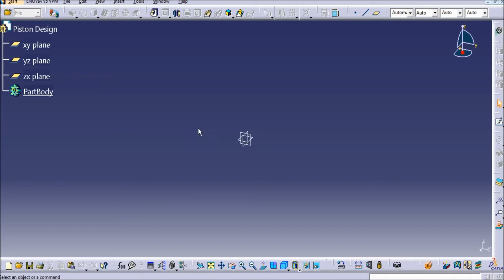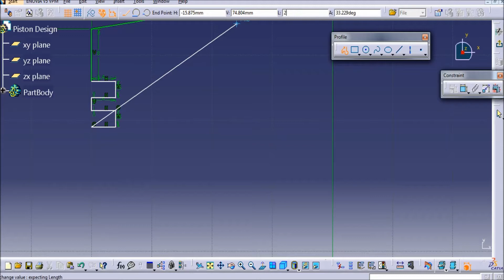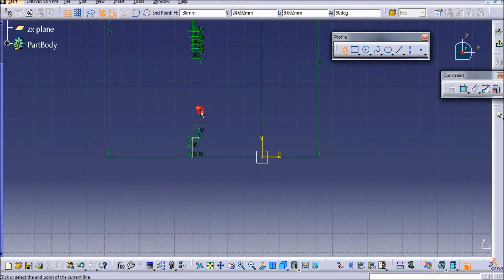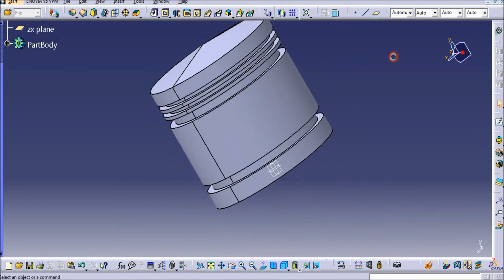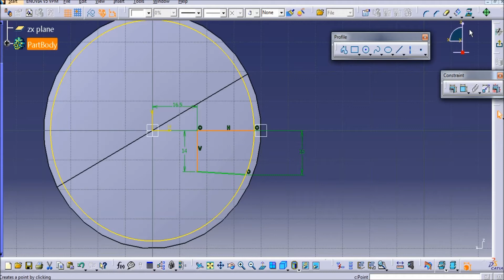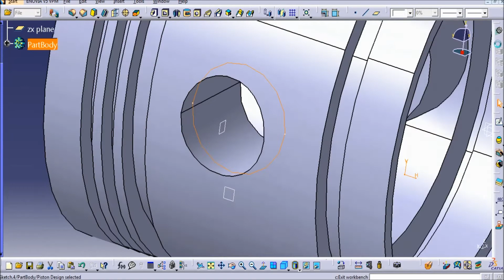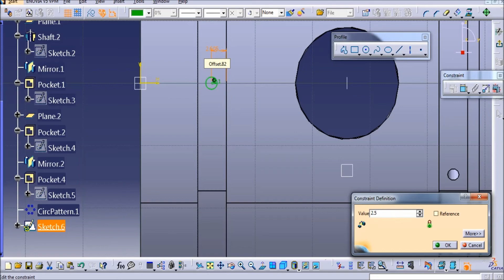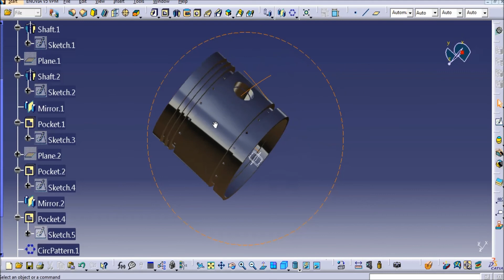CATIA Tutorials | Piston Design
CATIA V5 Tutorials for Piston Design.

Design of Piston.

In these video you can learn how to design a Piston by using CATIA V5. You can also learn the use of extrude, new Plane generate  , constrain, Revolve, Circular Pattern, New Plane Generate  and many more commands. And also how to use sketch commands as well.